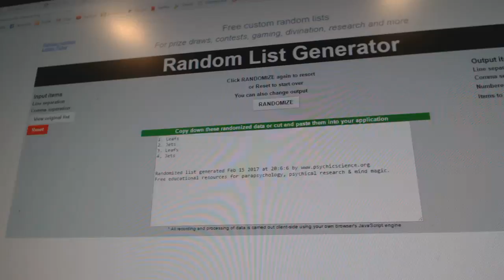Multi Randoms - C&C 6951